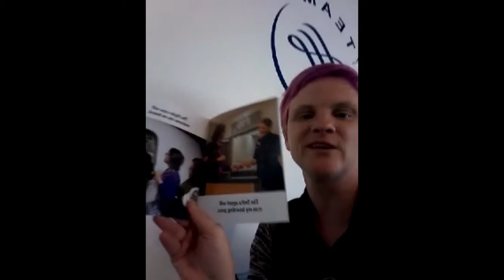Not all Parents are Friendly at Autism Airport Rehearsal Tours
Yep, another autism airport rehearsal tour and the experiences that go along with them.  While I interviewed a great set of parents, I ran into others who turned their noses up at me.  However, I did manage to hand them my business cards and especially my vlogs.